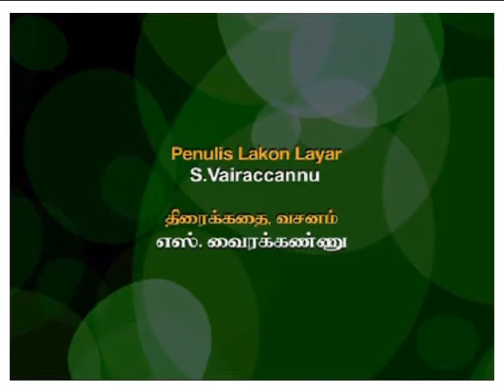POORATTAM SERIAL EP 1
STORY ABOUT 4 YOUTHS ,OVERCOMES CHALLENGES,STRUGGLES AND SUCCEED IN THEIR RESPECTIVE CAREERS.